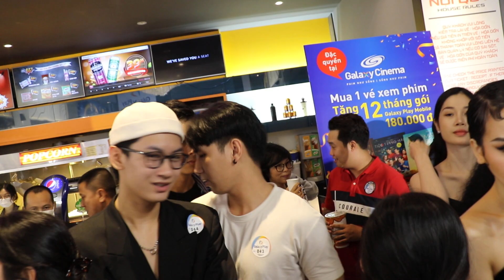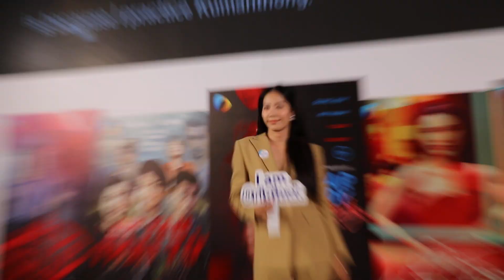Lãnh Thanh lên tiếng về mối quan hệ với Nam Em: Cô ấy xinh, dễ thương, là mẫu bạn gái lý tưởng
Nam Em và Lãnh Thanh vướng tin đồn hẹn hò mới đây. Trong sự kiện giữa ra chiều ngày 16-12, Nam Em và Lãnh Thanh đã có những cử chỉ tình cảm khiến nghi án này càng rõ ràng.